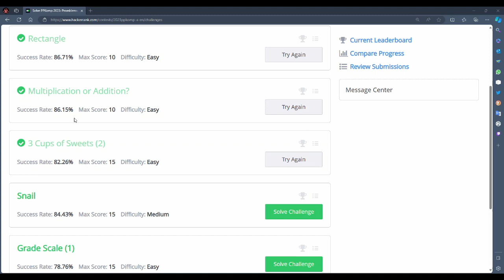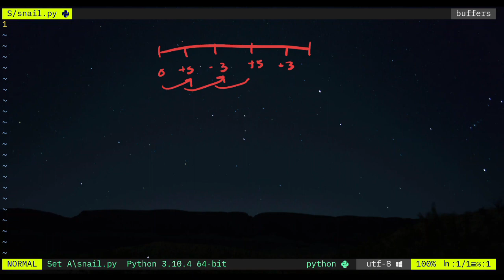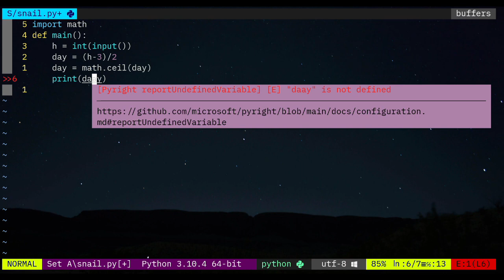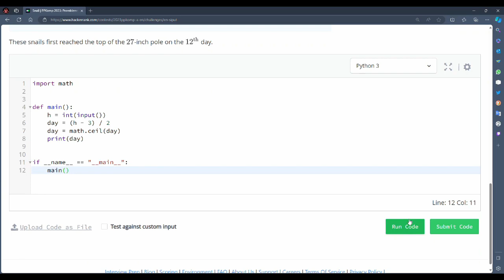【PPKomp2023】Set A: Soalan 4 - Siput【Python3】